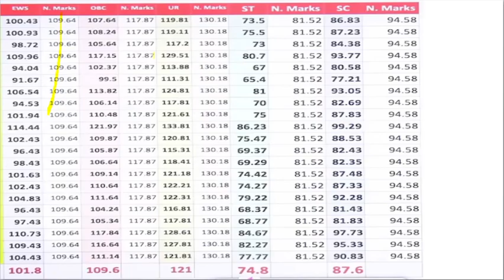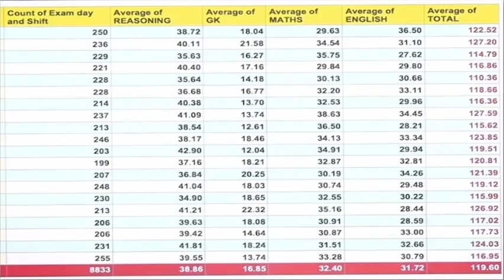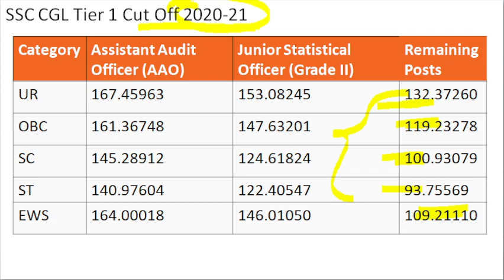SSC CGL 2023 | Tier 1 | Normalised Cut Off | Vacancy | CGL expected Cut off | Bharat Kumar ssc #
Hi Learners, Share your CHSL Exam Details with us in the below form 👇